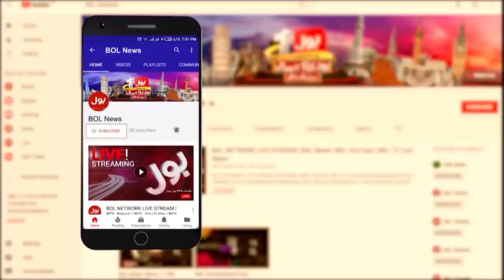CM Punjab Maryam Nawaz Big Action | Waste disposal mission | Eid Al Adha 2024 | Breaking News